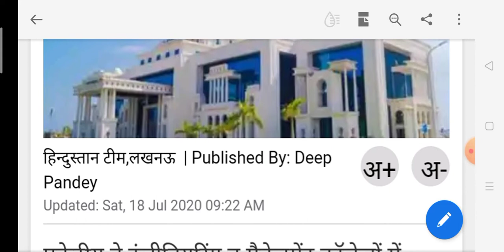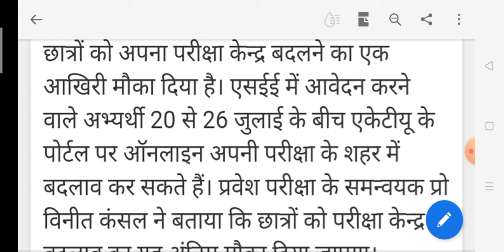Latest News of AKTU/UPTU // Exam. Centre बदलने का आखरी date | देखे पूरी खबरें लगातार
Latest News of UPSEE/AKTU. |

UPSEE Exam.  |

AKTU Exam.

UPSEE Exam.

UPTU Exam.

Regards

Dr Purushottam Maths & Technology